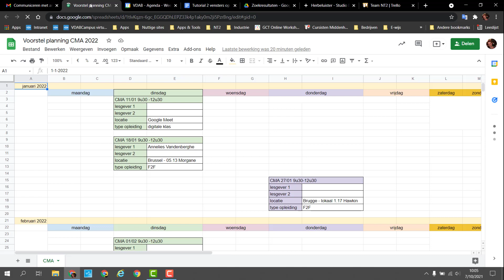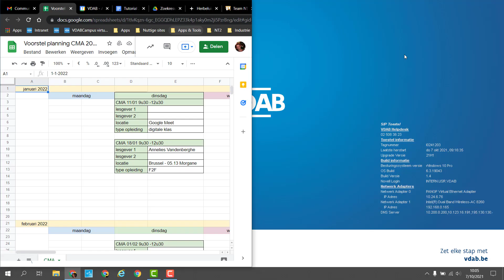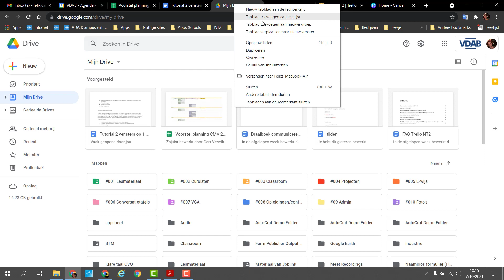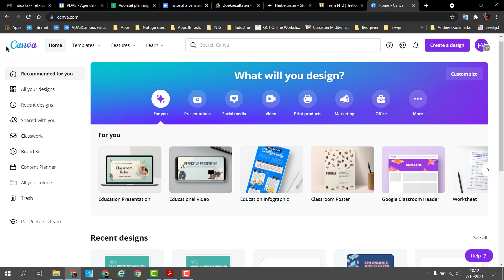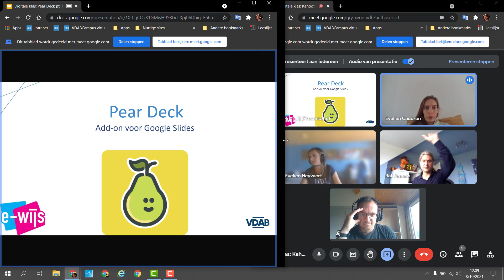Verschillende vensters op 1 scherm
In deze video krijg je meer informatie over hoe je verschillende vensters (prgramma's, tabbladen,...)  kan gebruiken op 1 scherm.